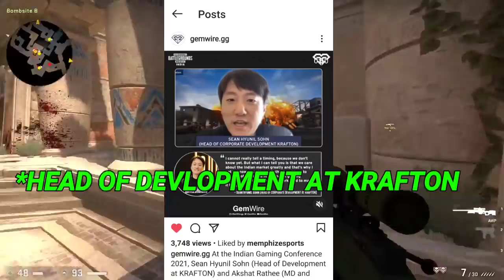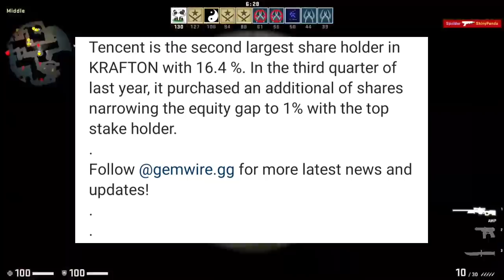KRAFTON Head of DEVLOPMENT Confirmation About Pubg India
Hello and welcome back To My Channel Guys So Guys Aaj ke is Video Me Main Aapko batauga PUBG MOBILE INDIA Ke Head of Director ke Bare me also India Government or pubg india ke bare me or bhi kafi sari Important information so Guys Mujhe Umeed Hai Ki Aapko Ye Video Behad Pasand